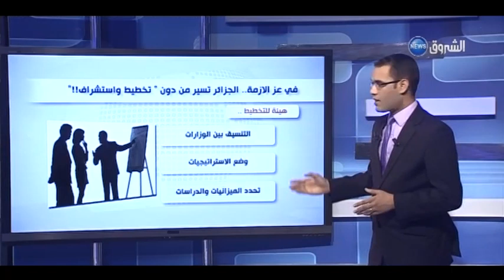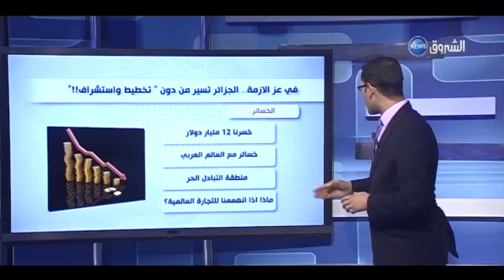في عز الأزمة.. الجزائر تسير من دون "تخطيط واستشراف!!"